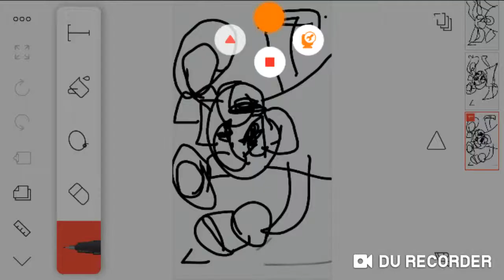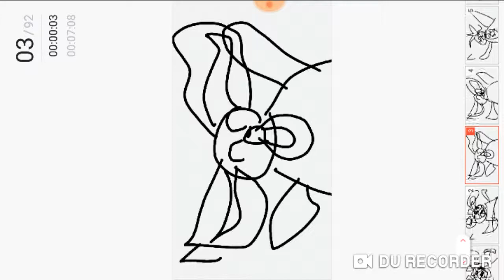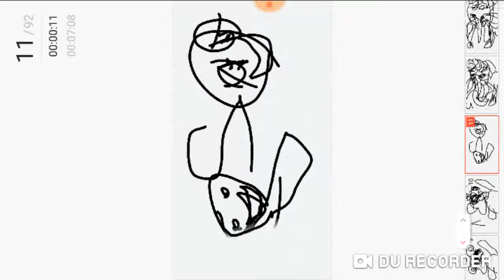KICK the baby